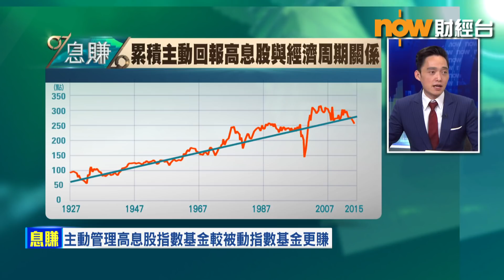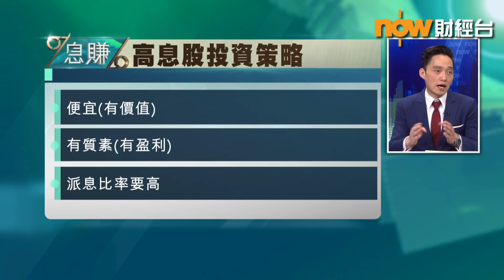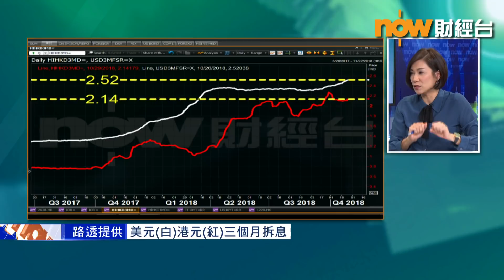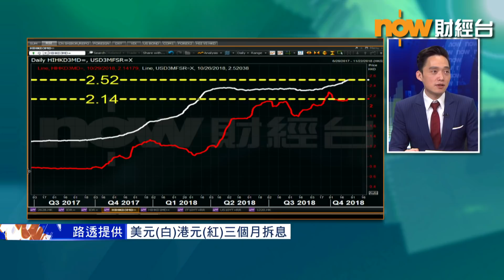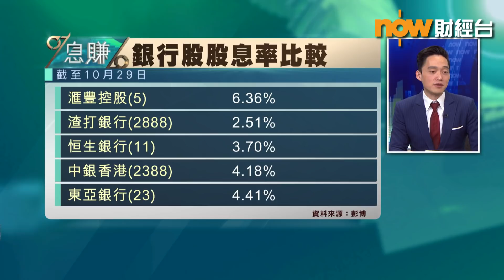【息賺】揀高息股有咩要留意？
恒生指數積弱，若與今年高位相比指數回落逾25%，港股是否步入熊市？投資者是否要投資高息股避險？
南華投資管理助理總監王榮昆表示，不一定在市況差時才考慮投資高息股，但選股時，除留意派息比率外，有關股份的價格亦必須便宜，而且須要考慮其能否為投資者創造價值。
王榮昆又建議，要留意股份過去派息紀錄是否穩定、基本面及技術指標是否穩陣，以及派息比率極高的股份是否能持續派息。